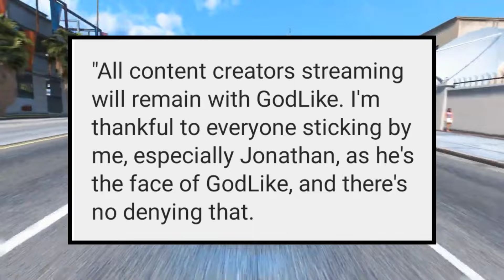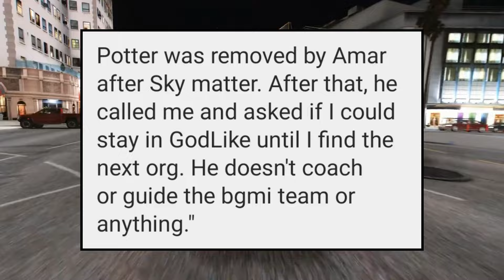Godl, Tx Group in BGIS 😮 Tournament Details 🔥 Soul, Godl..